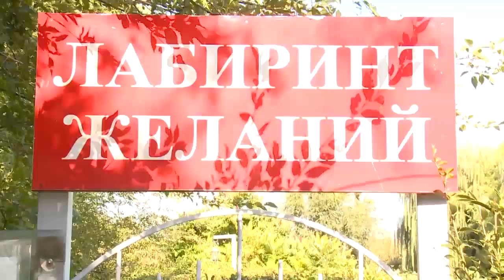24 09 // Рубрика ИСПЫТАНО НА СЕБЕ